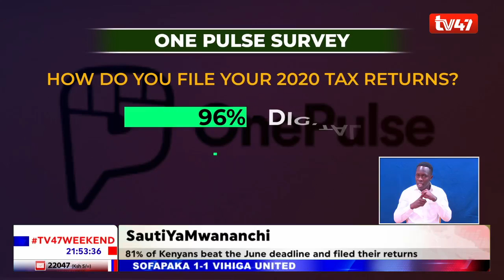81 % OF KENYANS BEAT KRA’S JUNE DEADLINE AND FILED THEIR TAX RETURNS ON TIME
81 % OF KENYANS BEAT KRA’S JUNE DEADLINE AND FILED THEIR TAX RETURNS ON TIME